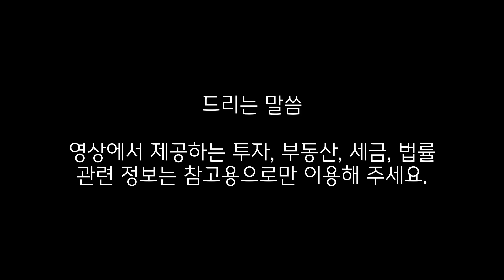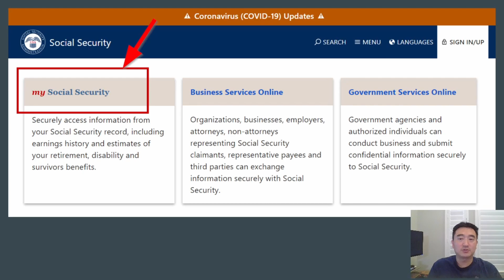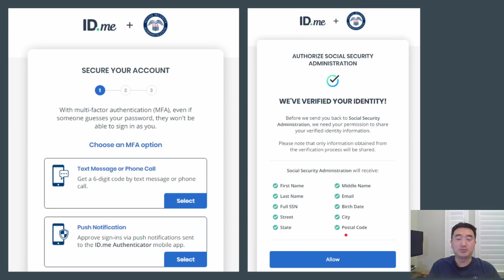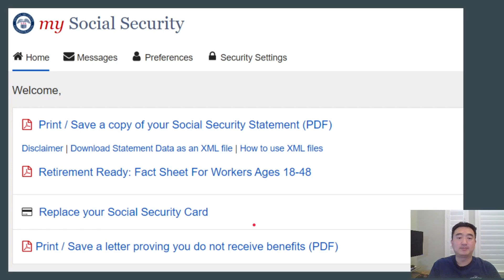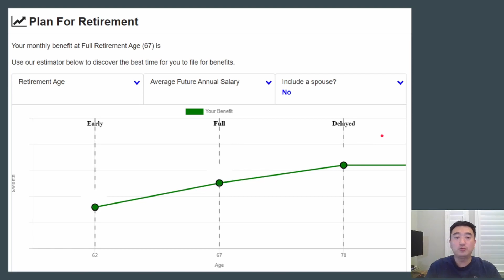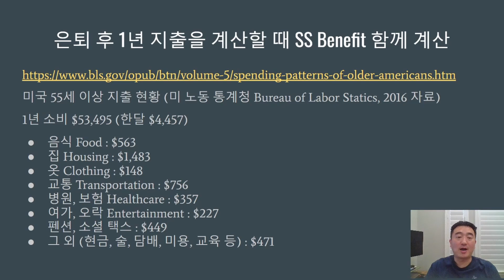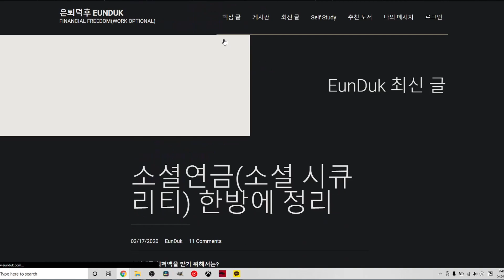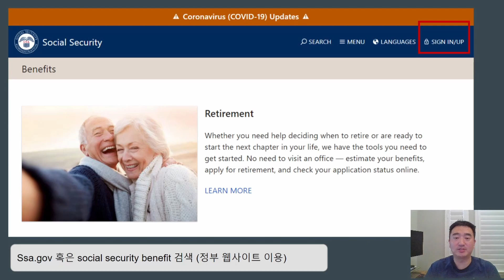소셜 시큐리티 SSA.GOV 웹사이트 이용 방법 - 베네핏 누적 포인트 확인, 내 베네핏은 한 달에 얼마?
영상폰트
한글누리꼴 (국립한글박물관 제작)